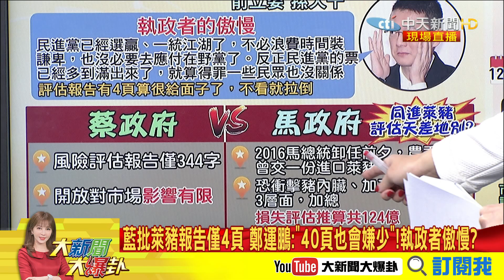萊豬報告僅4頁 鄭運鵬：「40頁也會嫌少」 李永萍：護航嘴臉讓人看不下去！《大新聞大爆卦》精華片段